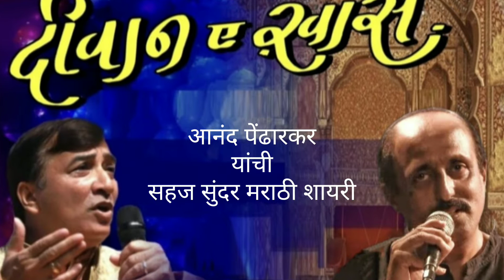ANAND PENDHARKAR l Appealing Marathi Ghazal l Deewan e Khaas l EP-77 l Dr. Sandeep Gupte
Anand Pendharkar  is one of the leading  Marathi Poets of Ghazal.. He is known for his natural Style of Appealing Marathi Ghazal.He is resident of Dombivli-Thane, Maharashtra.

Apart from Ghazal, Anand Pendharkar has written few other formats of Marathi poetry such as Free verse Marathi Poetry.

Anand Pendharkar along with his poet colleague Mr.Mahesh Deshpande  runs a Literary You Tube channel named ‘ Kaviteche Bet”, which provides platform to many Marathi poets to present their poetry/Ghazal.

The speciality of the Marathi Ghazal of Anand Pendharkar is his simple language and appealing thoughts.

Some  selected couplets (Sh'er) of Anand Pendharkar are  presented and narrated in this episode in order to have a glimpse of his  beautiful poetry.

The analysis and Brief review of the topic is taken with reference to the representative sh'er& idioms of some legendary poets, wherever felt necessary & relevant while narrating.